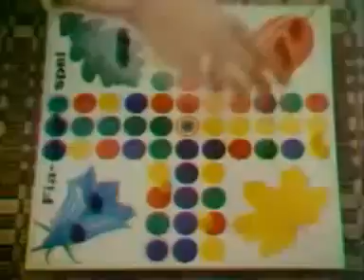Abba - Hasta mañana (en español)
Un romantico tema en español de este grupo sueco que revoluciono la musica con sus BELLAS canciones. !!